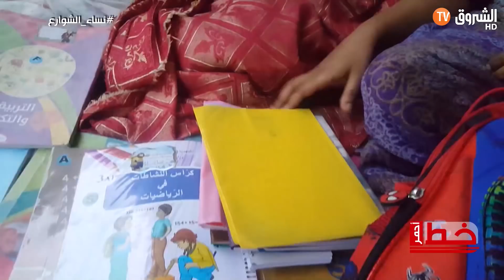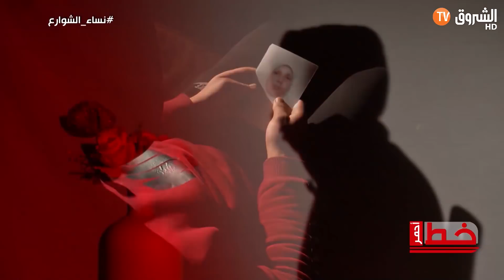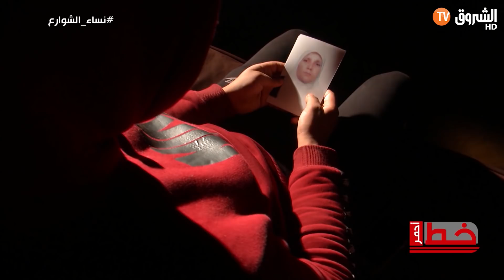خط أحمر نساء الشوارع العدد الخامس ليوم 02 فيفري 2020